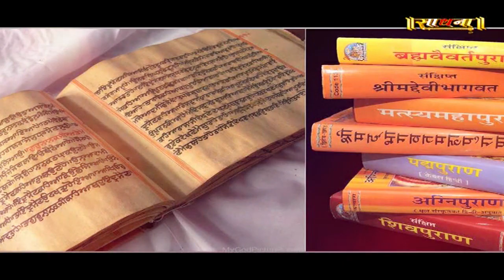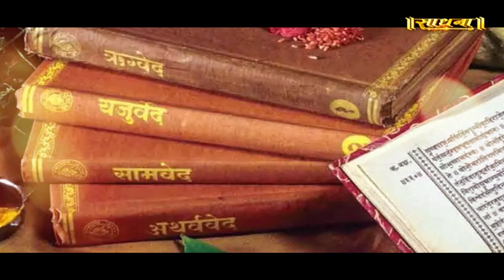हिंदु धर्म के ये रहस्य जानकर रह जाएंगे हैरान | Ishwar TV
Thanks.